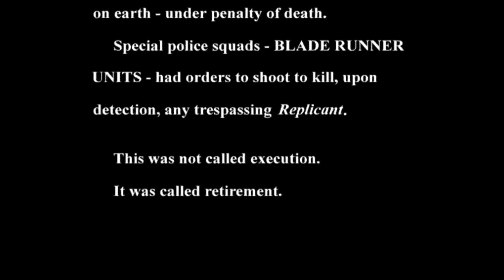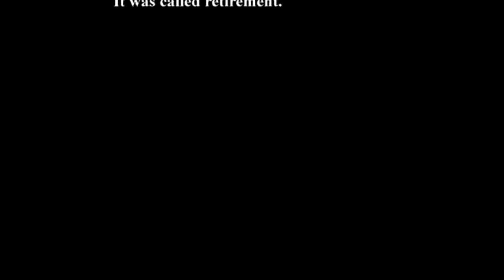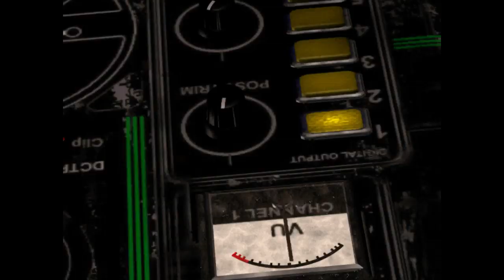Blade Runner: Jim Walls's Masterpiece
Remember the movie Blade Runner?